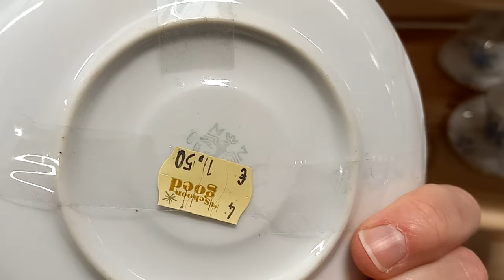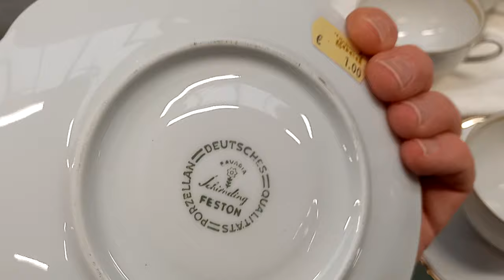ВИНТАЖ СЕКОНД ХЕНД НАХОДКИ ЕВРОПА